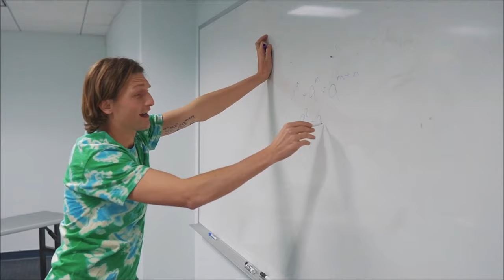7 Jurusan Prospek HILANG Di Masa Depan! Sekarang Bagus Besok Pensiun Dini!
Jangan ragu buat klik dan gabung! Kita tunggu obrolan serunya ya di Good Discussion!

Halo, Kali ini gw bakal bahas jurusan jurusan (yang kadang favorit) tapi prospeknya di masa depan bisa hilang.